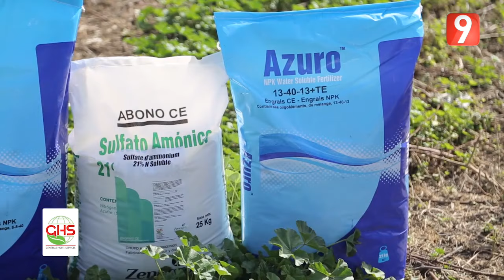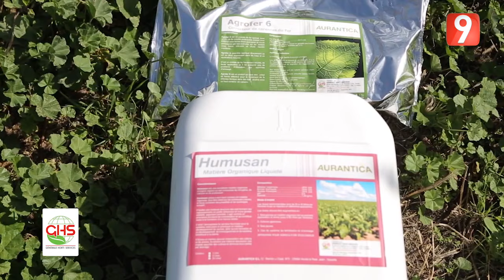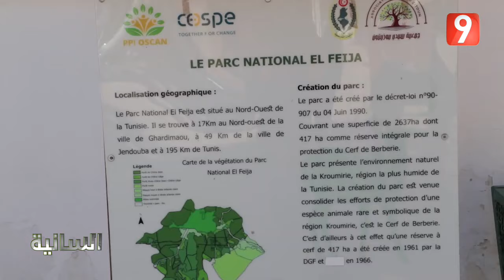السانية EP08 P03